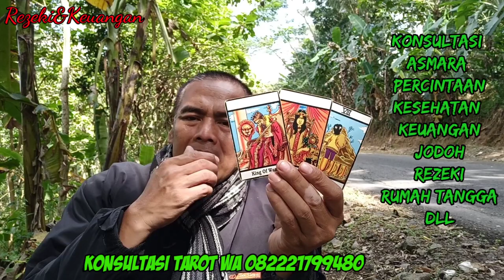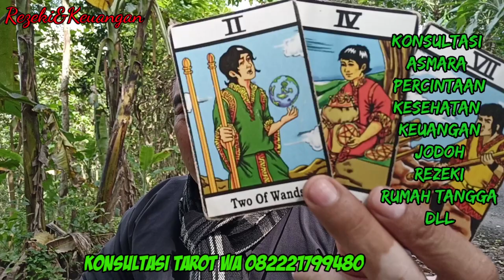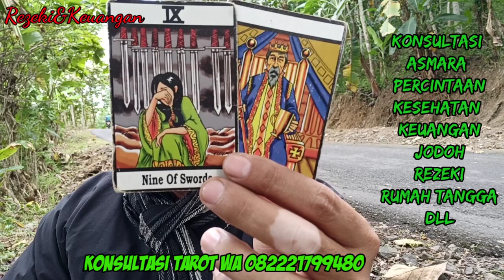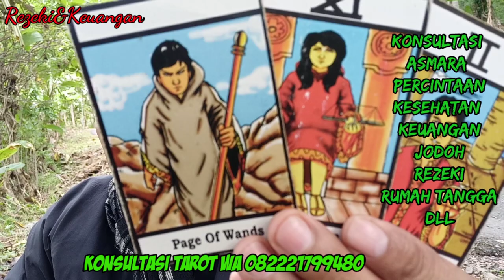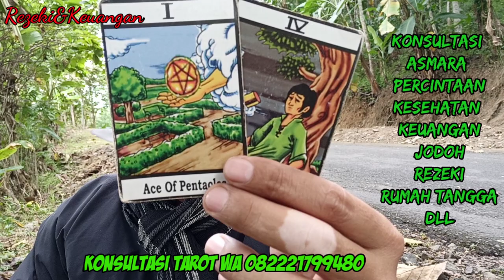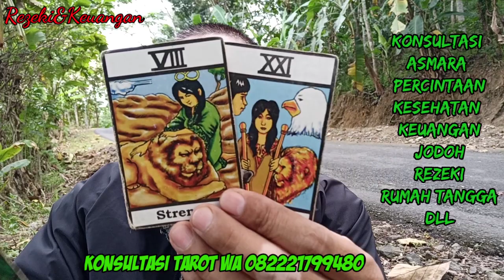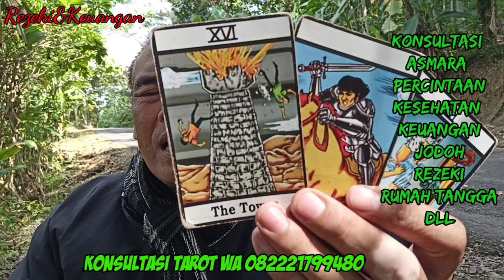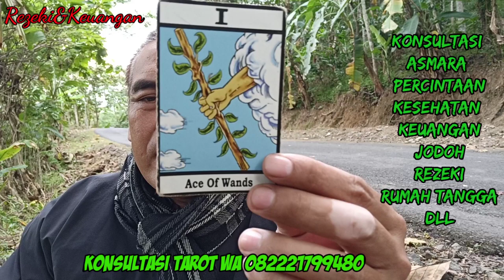ZODIAK REZEKI& KEUANGAN 11 JULI 2020